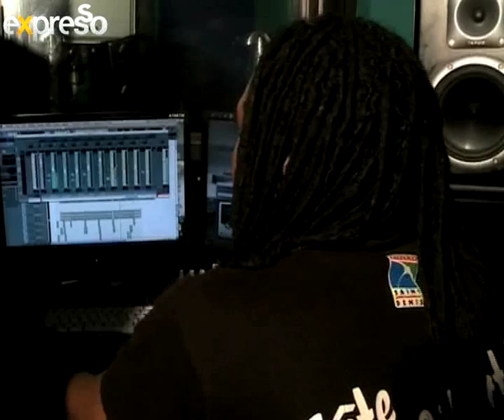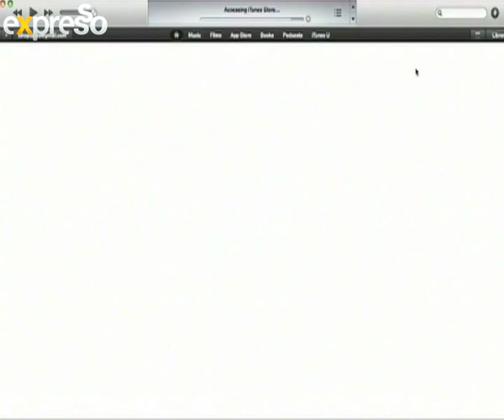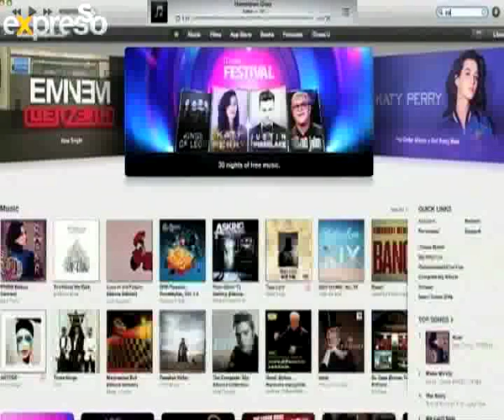Zola takes kwaito digital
Zola is back with a new album. The album called Ntathakusa is now only  available on mobile downloads across all networks.

We caught up with him at his studio in Johannesburg --- he took us through the process of recording a digital album; from conception to release.